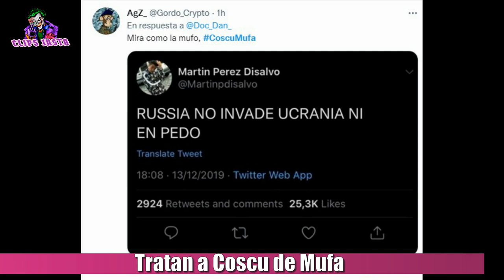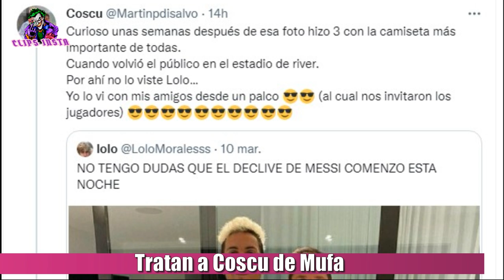ACUSAN A COSCU DE SER MUFA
Tratan a Coscu de mufa. Y es que atribuyen que Messi bajo su nivel, y quedó afuera con el PSG de la Champions tras conocer a Coscu. Así también subieron varias cosas alegando que después de que Coscu se pronuncia sobre algo termina mufándolo. Por su parte, el streamer argentino quien continúa recuperándose del Covid, se defendió de estas acusaciones en sus redes sociales poniendo: " Buen día pero solo para el que generó el declive de Messi
Para el que retiró al kun Agüero
y para el que se dio la Sputnik y también inició la guerra de Rusia".

TAGS
Coscu messi,coscu aguero,coscu ibai,coscu reaccion,coscu reacciona,coscu mufa,coscu joaco lopez,coscu di maria,coscu seleccion argentina